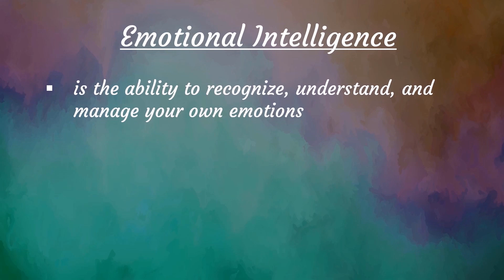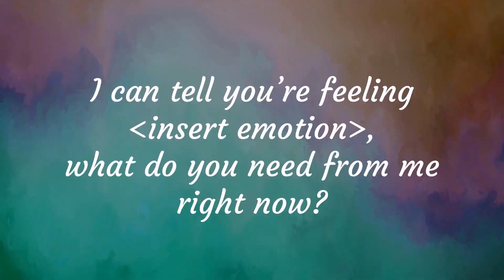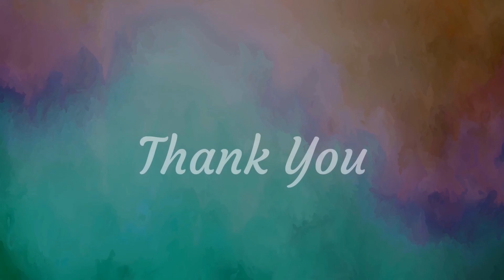Tell Your Teenager these 6 Things to Boost Their Emotional Intelligence & Self-Confidence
Today, I’ve got 6 things you’ll want to make sure you’re saying to your teenager to increase their emotional intelligence & self-confidence.

First let me give you a simple definition of EQ (or Emotional Quotient), which is also referred to as emotional intelligence and why it consists of the most important skills your teenager can ever learn. Emotional intelligence is the ability to recognize, understand, and manage your own emotions, understand how others might feel and why, manage your emotional reactions, and choose different thoughts that lead to different emotions.

When teenagers learn how to be more emotionally intelligent they learn how to make better decisions.
Most of our decisions are based on our emotions….. and because of how the brain is developing in the adolescent years, teens can be more emotional and impulsive causing them to make poor choices because of their emotional state.

So, when we can give our teens the tools to become fully aware of what they’re feeling and why, as well as understanding what others may be feeling, we give them the keys to having better relationships, more resilience, more confidence, improved social skills, and less impulsivity.

To schedule a Laser-Focused Strategy Session with me tailored to your unique challenges, click the

Want more information, check out: shiftthespace.com